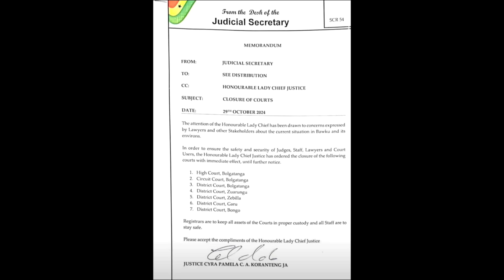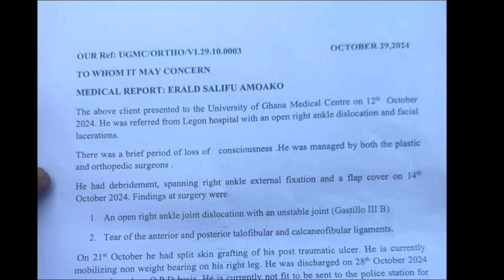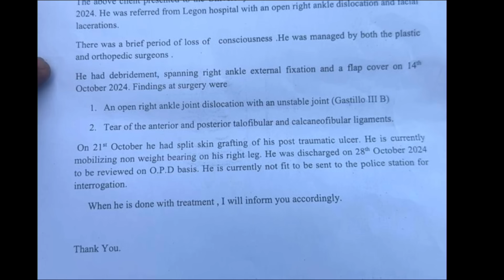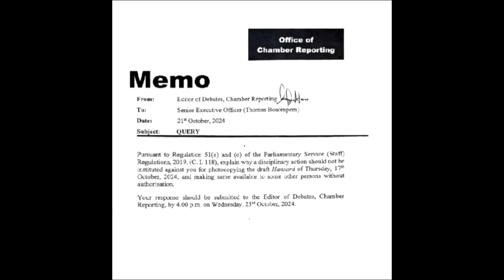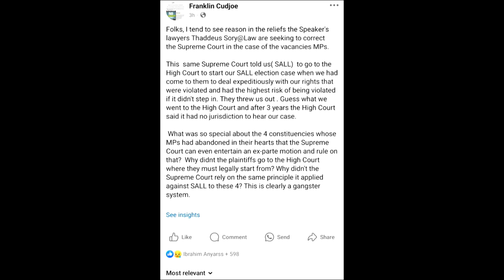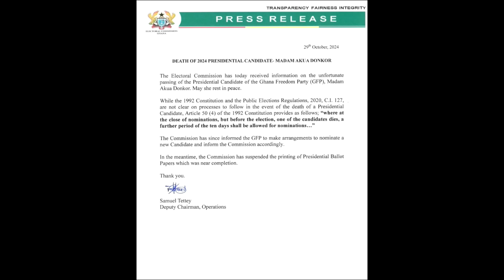JohnniesBite with Johnnie Beresford Hughes on 3FMSunrise